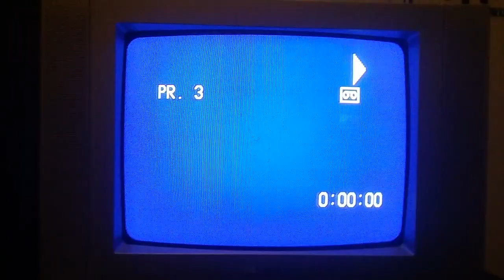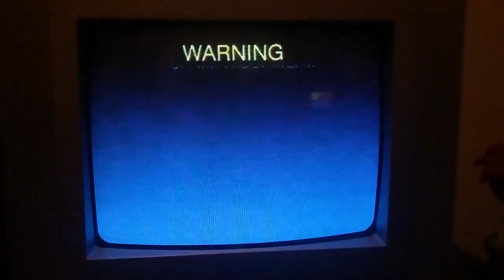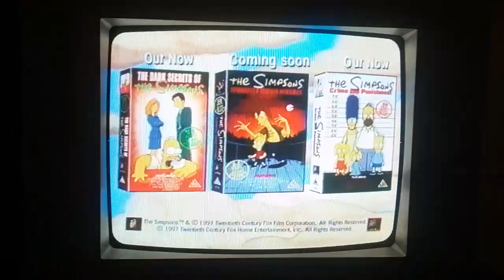Opening To The Simpsons Crime And Punishment 1997 VHS